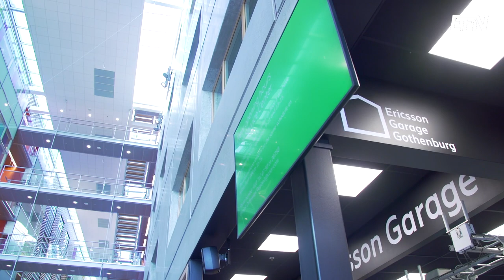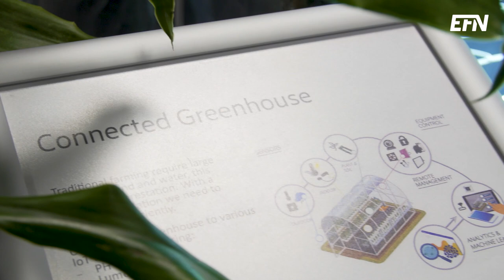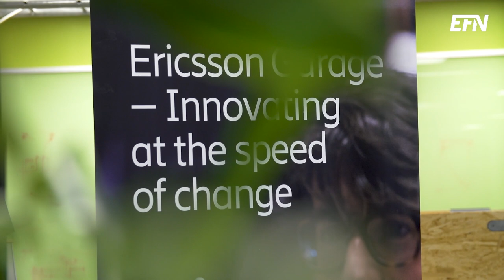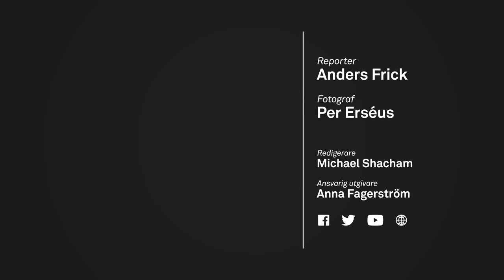Så behåller Ericsson kreativiteten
Hos telekomjätten Ericsson får personal under fria former utveckla affärsidéer samtidigt som lönen rullar in som vanligt. På så sätt behålls kreativa medarbetare och innovationer inom koncernen.

Ericsson Garage är hubbar för innovation som drivs lokalt från olika Ericssonkontor.

På kontoret i Göteborg bubblar det av idéer. Jonas Wilhelmsson som är Ericsson Garage Representative visar upp en rad olika prototyper. Allt från ett uppkopplat växthus till en självkörande cykelfärja.

”Man kan göra saker utöver det man är anställd för – som många brinner för ändå”, säger Wilhelmsson.

Sedan några år tillbaka driver företaget Ericsson One: ”Det är bolagets globala accelerator och inkubator för idéer som kan bli affärsmöjligheter för Ericsson”, förklarar Louise Hultén, innovation enabler på företaget.

En anställd som har drivit sin idé är Fredrik Flyrin. Han arbetade med tjänsteutveckling av mjukvarusystem när intresset för drönare väcktes.

”Jag tror att drönare är en stor affärsmöjlighet för Ericsson”, säger han och fortsätter: ”I framtiden måste man flyga bortom synhåll – där kommer telekomnätet till sin rätt och möjliggör detta”.

Flyrin började med sitt projekt på lokalnivå, för att sedan pitcha in den till Ericsson One.

Avslutningsvis delar han med sig av sina bästa tips till den som vill bli intraprenör.
Redaktör: Anders Frick